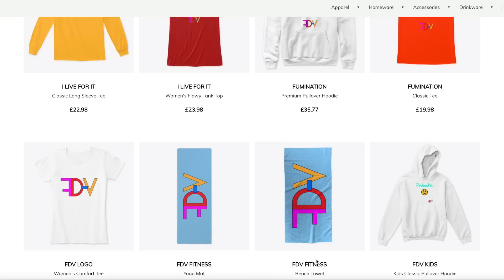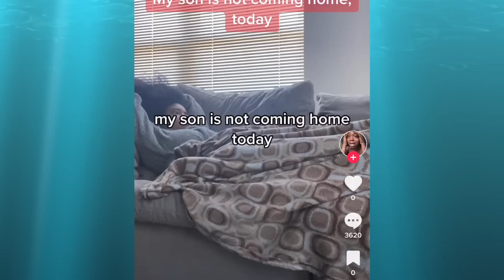B'COS SHE'S DATED THIS GUY FOR 5 YRS, SHE WOULD RATHER MARRY HIM, THAN BE WTH SOMEONE NEW! GiiiiRL!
Smiling & waving to you all.
F.D.V.

BUSINESS
For make-up bookings and general enquiries please email